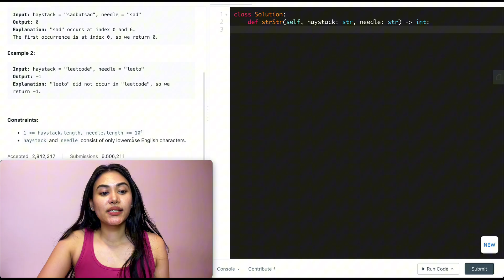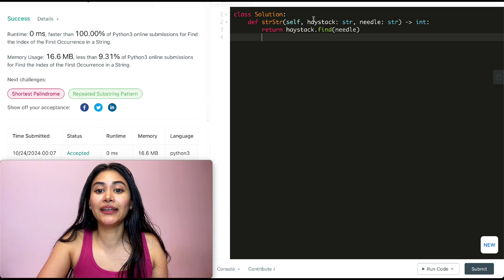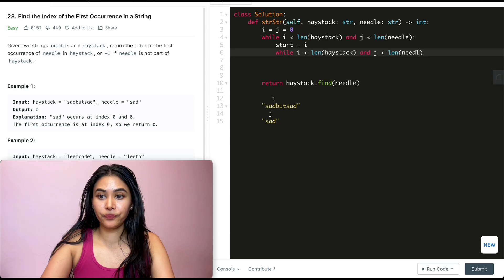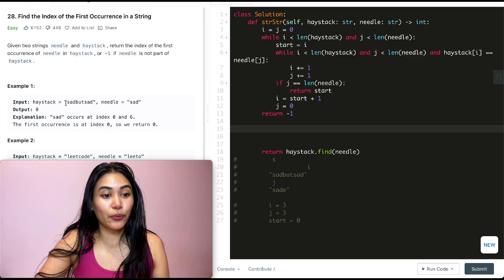Find the Index of the First Occurrence in a String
Explaining Find the Index of the First Occurrence in a String from leetcode in Python!

 LeetCode 28

@0:46 -  Example + Explanation
@2:15 - Code
@3:58 - Code Walkthrough with Example
@5:50 - Space and Time Complexity

Lemme know if you have any comments or questions!:)))